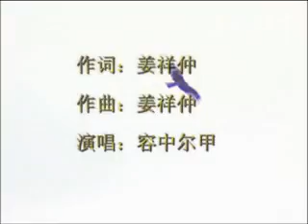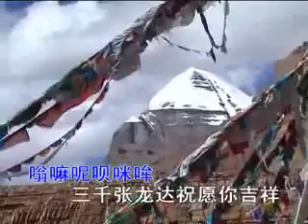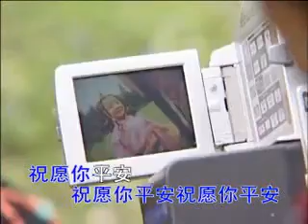無私的祈福『三千個祝願』獻給有緣人~音樂版.flv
年年祝您。。。。。。
一帆風順，二龍騰飛，三羊開泰，四季平安，
五福臨門，六六大順，七星高照，八方聚財，
九九同心，十全十美，百事亨通，千事吉祥，
萬事如意！！！億萬富翁富婆~
。三千個祝願。獻給您。張錫聰的祝福。